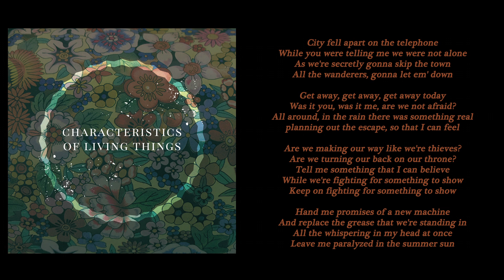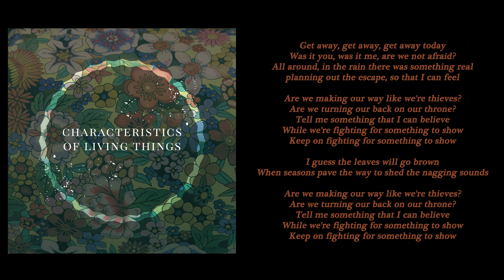Quiet Hounds - Thieves - Characteristics of Living Things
QUIET HOUNDS - THIEVES

LYRICS
City fell apart on the telephone
While you were telling me we were not alone
As we're secretly gonna skip the town
All the wanderers, gonna let em' down

Get away, get away, get away today
Was it you, was it me, are we not afraid?
All around, in the rain there was something real
planning out the escape, so that I can feel

Are we making our way like we're thieves?
Are we turning our back on our throne?
Tell me something that I can believe
While we're fighting for something to show
Keep on fighting for something to show

Hand me promises of a new machine
And replace the grease that we're standing in
All the whispering in my head at once
Leave me paralyzed in the summer sun

I guess the leaves will go brown
When seasons pave the way to shed the nagging sounds

Written & Performed by Quiet Hounds
Produced, Engineered, Mixed & Mastered by Deke Spears